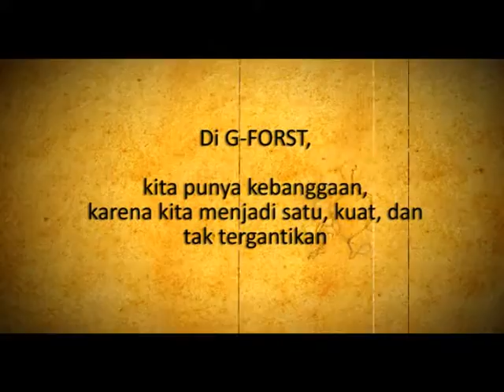G-Forst Video Profile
stikom surabaya

database dr 2006 sd 2010

song by : tokio hotel - world behind my walls